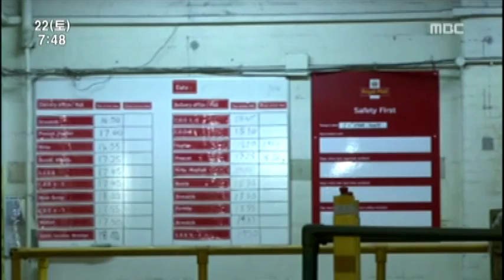MBC World Report -Liverpool Biennial 2012-